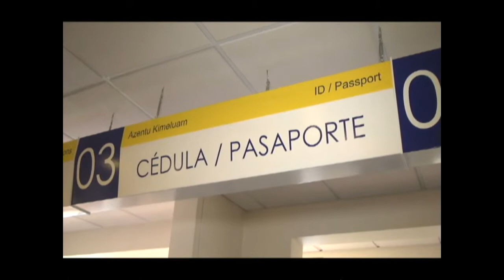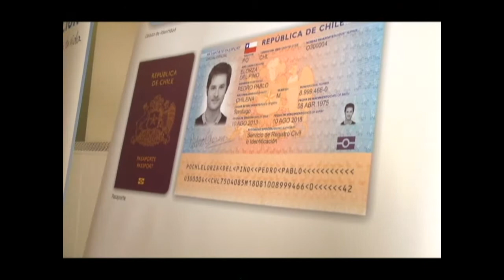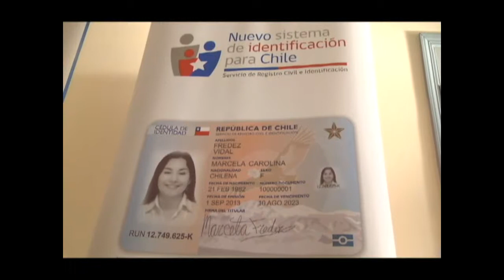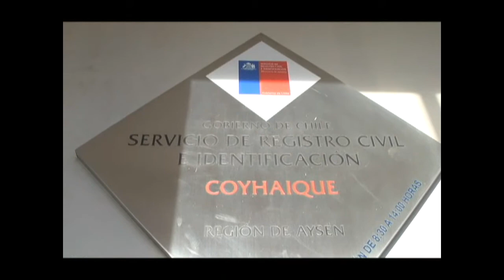Nuevo Carnet Y Pasaporte